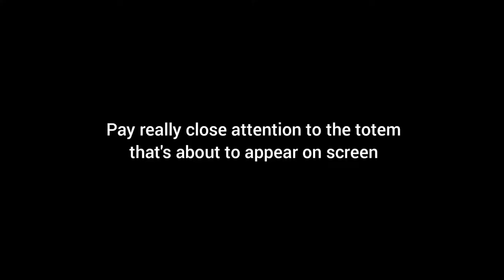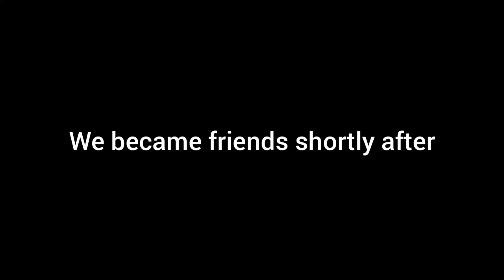Dead by Daylight - Funny Moments #24